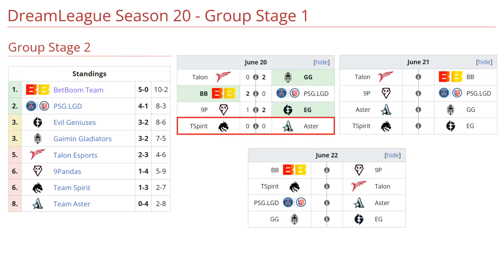TEAM SPIRIT VS TEAM ASTER BO3[GAME 1] SUMAIL VS YATORO, COLLAPSE - DREAMLEAGUE SEASON 20 - DOTA 2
✅ Antimage
✅ Ember Spirit - Larl
✅ Snapfire - Collapse
✅ Rubick - Mira [Miroslaw]
✅ Enchantress - Miposhka

🚨 [TEAM ASTER]
☑️ Morphling - Monet
☑️ Timbersaw
☑️ Broodmother - XXs
☑️ Lion - Boboka [Borax]
☑️ Undying - Siamese.C [皮球]

TIME LAPSE
00:00 TABLA
00:02 PARIMATCH
00:18 FASE PICK
00:26 GAME